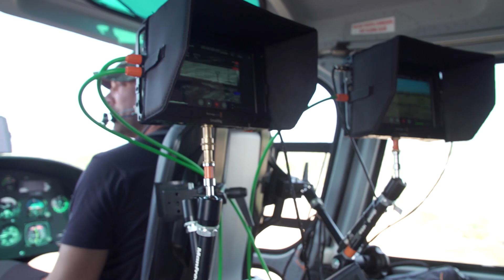Inspección aérea en helicóptero